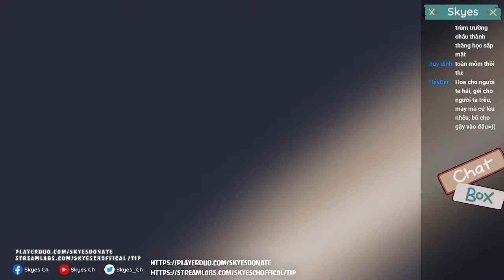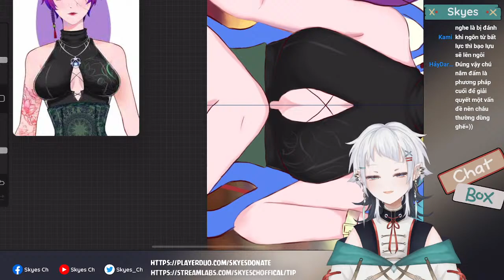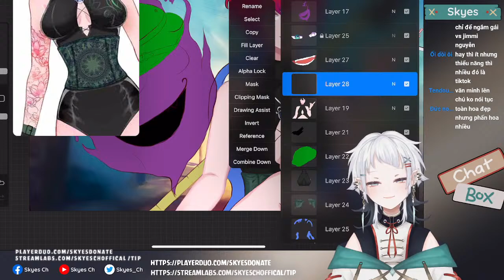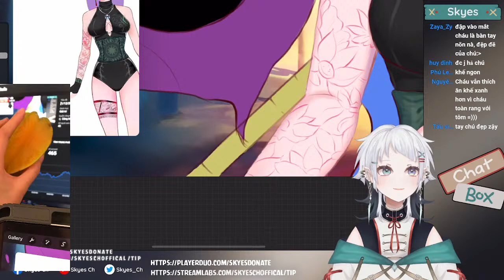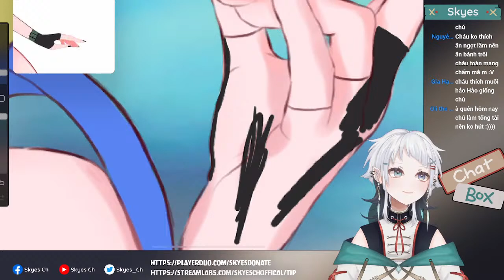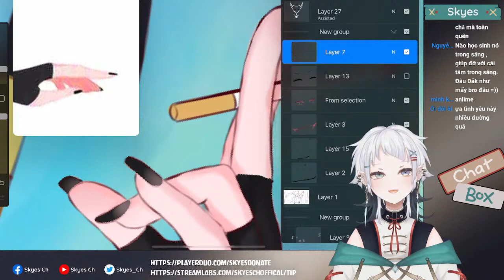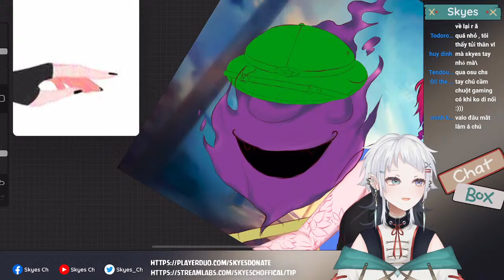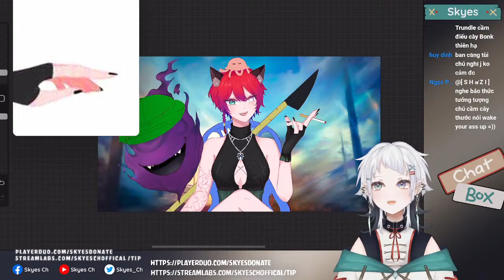[1/12/2021] Skyes Painting: Vẽ vời & Tâm sự | Procreate Art - DRAW WITH ME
FPT thaaaaaaaa

[Luật Chat]

1. Tôn trọng những người khác chính là tôn trọng bản thân mình. Không dùng những từ ngữ thù địch tấn công nhau.
2. Nói chuyện đúng chủ đề stream đang đề cập tới.
3. Mọi hành động doxxing, chia sẻ thông tin cá nhân của streamer hay bất cứ ai khác, dưới mọi hình thức đều bị nghiêm cấm
4. Vui lòng không nhắc tới các vtuber khác, trừ khi mình chủ động nhắc tới họ trước.
5. Hạn chế việc spoil các tình tiết trong game, hoặc hướng dẫn chơi game, trừ khi mình hỏi.
6. Khi phát hiện có người phạm luật trong chat, đừng trả lời họ mà hãy block và report.
7. Stream thỉnh thoảng sẽ có c/hửi b/ậy, nếu cảm thấy không hợp có thể out.

Credit
Model: Laeta
Rig: Ang
Asset Rewang Plastic Chair: Ai-Tea

【Hashtags】

Art tag
Live tag